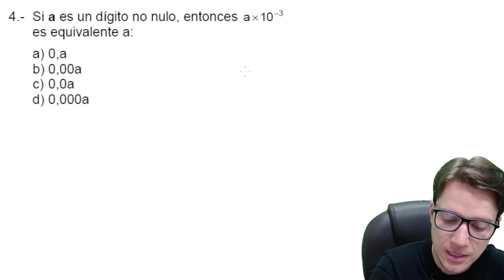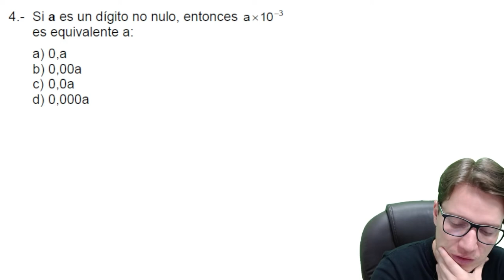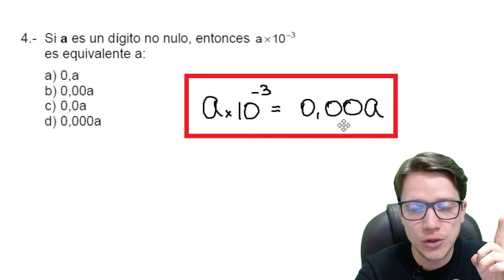Notación CIENTÍFICA ejercicio 🔥🚀